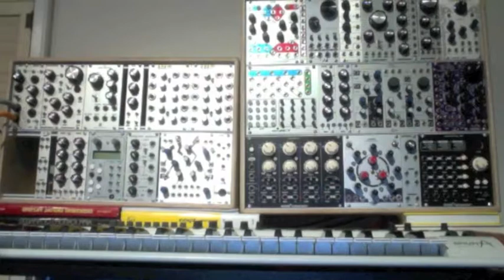Brain Fade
some acid fun in my project room : )